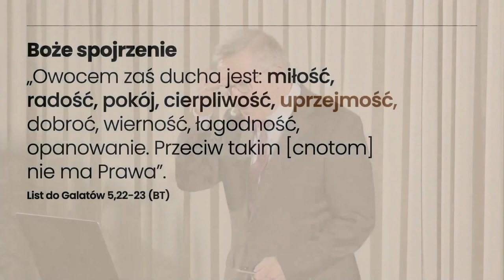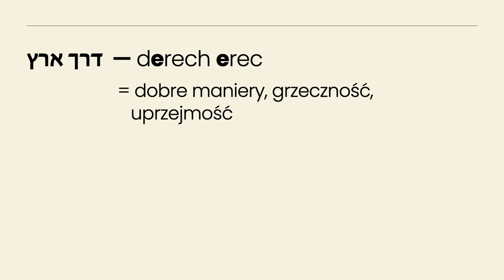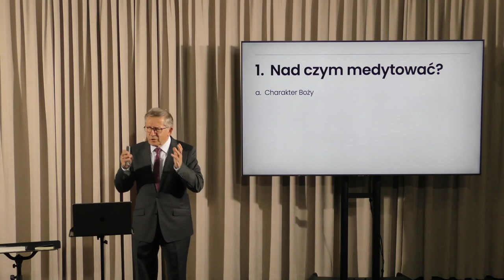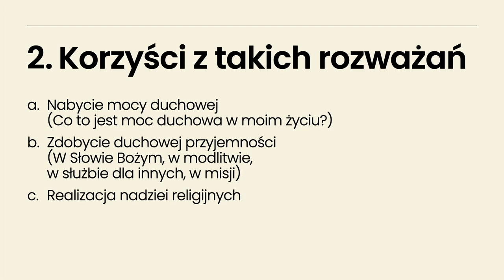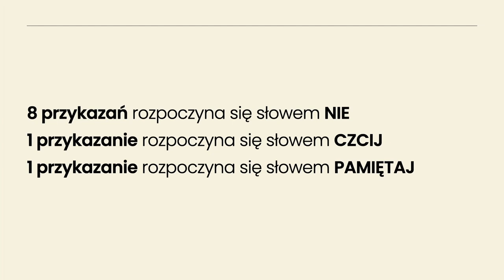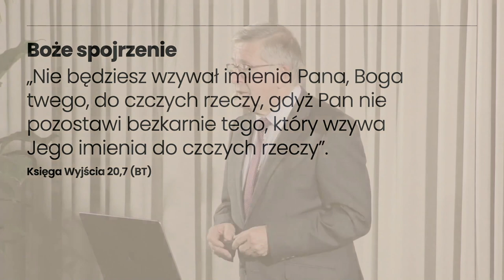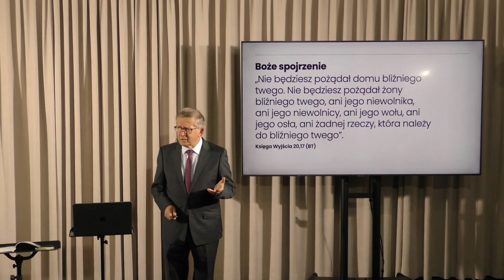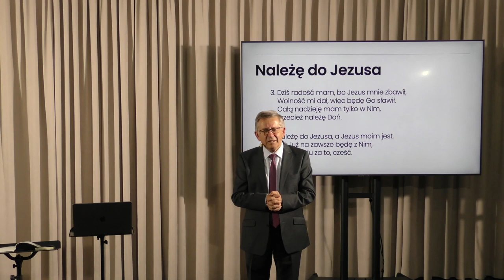➡️ [6] Czekajmy z uprzejmością — Roman Chalupka 🙏